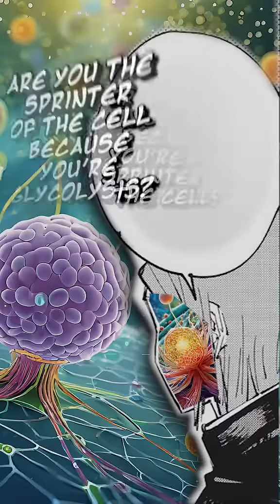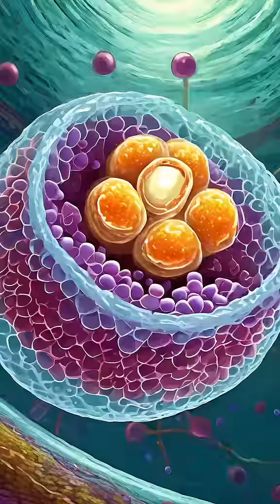Glycolysis: The energy Spirit